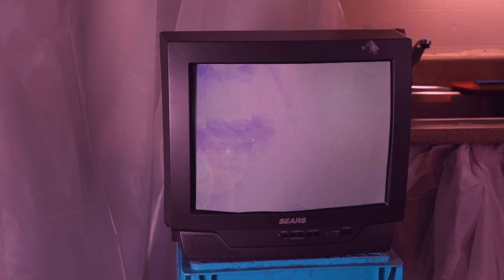Land of Talk - Sitcom [Official Music Video]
Land of Talk - Sitcom
from Performances out October 13, 2023

AUDIO CREDITS
Elizabeth Powell: Vocals, Keyboards, Piano
Laurie Torres: Bass Guitar, Drums, Percussion

Written by Elizabeth Powell
Produced by Elizabeth Powell and Rena Kozak
Engineered by Elizabeth Powell and Rena Kozak
Mixed by Rena Kozak

VIDEO CREDITS
Directed by Ana-Maria Espino Trudel
Starring Eve Parker Finley and Hanako Hoshimi-Caines
Lighting by Hailey Guzik
Production Assistant: Colin Ratchford

LYRICS
Making more than love
Last thing we want
To leave this dream
Took your light back
Took it right back
Oooh
Played dead to rights
Fucked up what I said with what I did
Fairness in love
Climb inside and then we fall back in

It’s the time of fading sun
I never figured it out
Just something I’m feeling
Just a touch, a feeling

Wake up
Morning, love
Last thing you want is easy street
I took you like that took you like that
Oooh
I want to hold on like I don’t let go
Want to take up all the time but I learned to stop running

I turned towards you on another way out
Leave while I turn back this breaking little clock

I’ll never figure it out
Just sit down I’m feeling